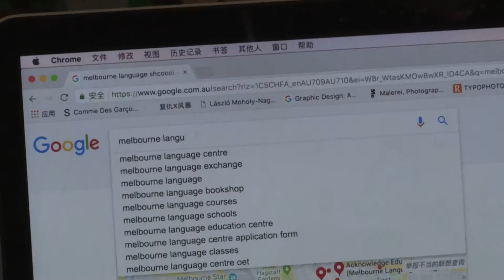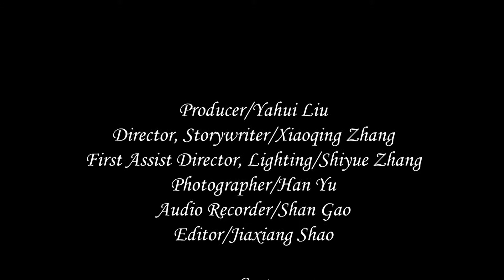Hey! Full Version 1